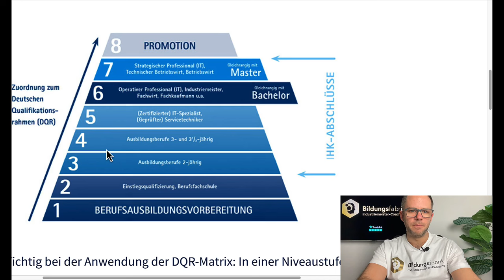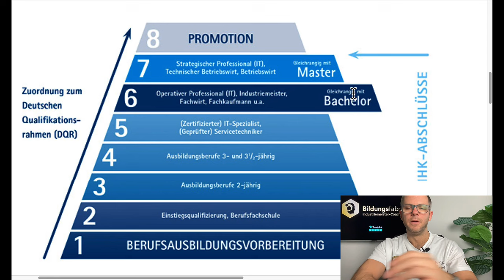Industriemeister (IHK) - Wie schwer ist der Industriemeister wirklich?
In diesem spannenden Video spricht Stephan Rodig darüber, wie schwer der Industriemeister ist und womit du rechnen musst.